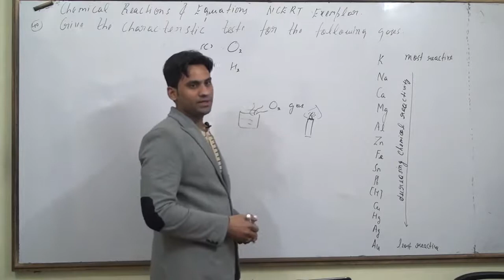Give the characteristic tests for the following gases H2